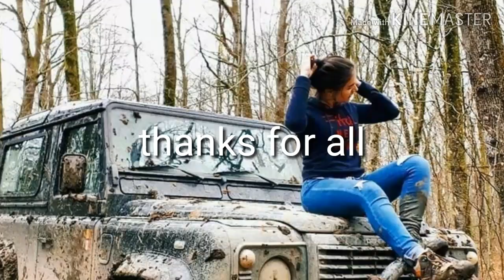"Defender Girls " Part 14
British Vehicle